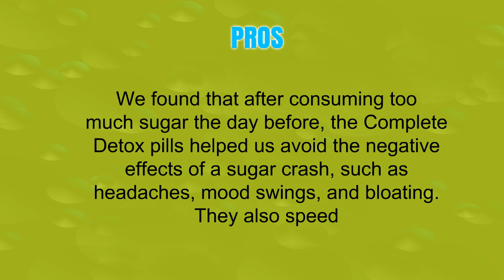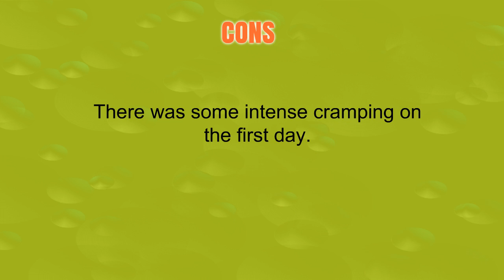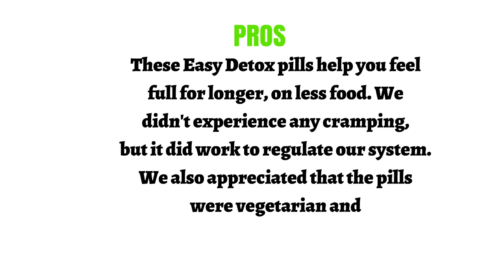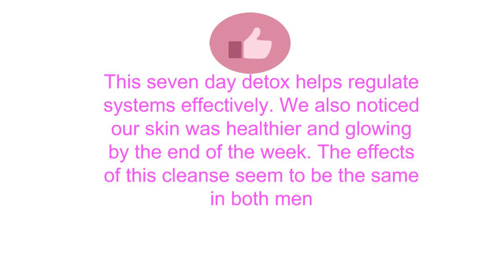Buy Whole Body Detox Cleanses - Top Best Whole Body Detox Cleanses Reviews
3. #1 Complete Detox [New Formula] - Rapid whole body detox - 10 + natural herbs - Scientifically formulated & most recommended for detox - 90 Capsules
2. Body Detox Cleanse Pills With Acai Berry and Psyllium Husk For Women And Men. Metabolism Boost & Weight Loss. Natural and Organic Dietary Supplement For Digestive Detox. 100% Money Back Guarantee!
1. Nutrabelief Detox Cleanse Weight Loss - 7 Day Colon Cleanser - Eliminate Body Waste and Toxins - Energy Support - with Psyllium Husk and Senna - 28 Capsules